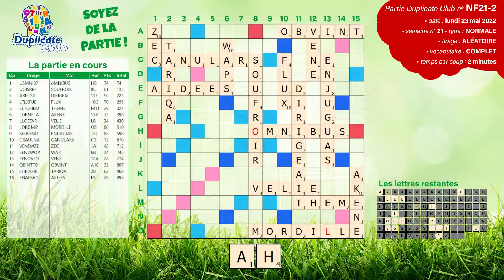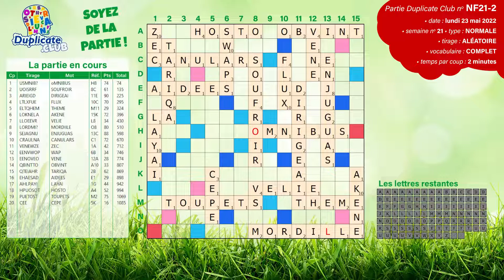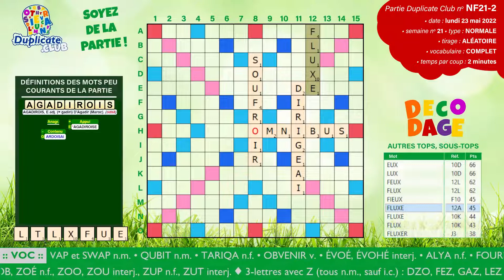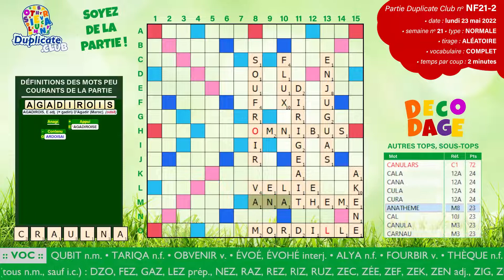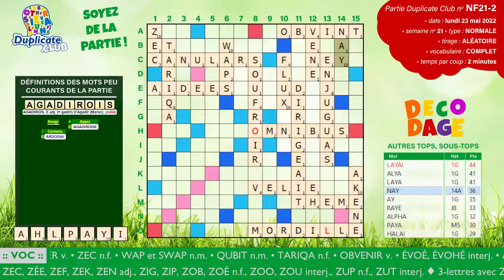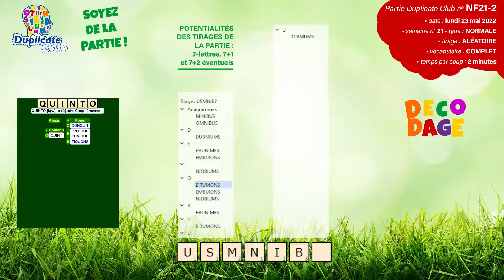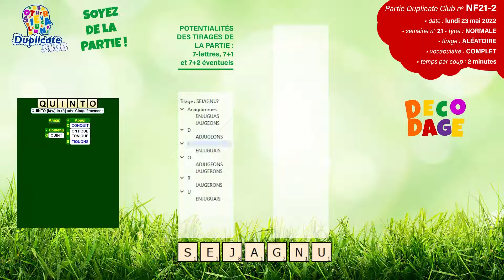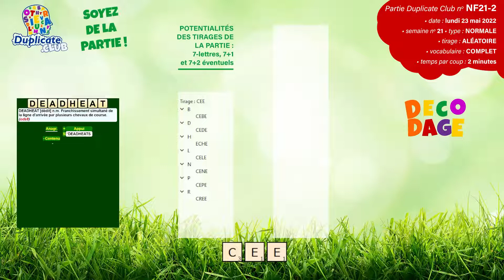🔠 Partie NF21-2 - Scrabble Duplicate - Normale - 2' - Vocabulaire Complet - Lundi 23/05/2022